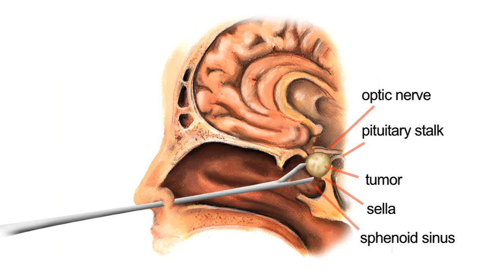What is the Pituitary Gland?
Dr. Frances Broyles explains what a pituitary gland is, which is the size of a pea. The pituitary sits on the under portion of the brain. It is often referred to as the master gland and makes a variety of hormones that are important in controlling hormonal systems throughout the body. The pituitary gland controls the thyroid gland, adrenocorticotropic gland, the reproductive system, and produces growth hormones as well as prolactin. It is a very important gland for the sustainability of life.